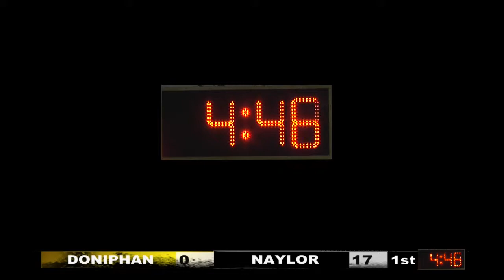Donettes vs Naylor 12 16 14